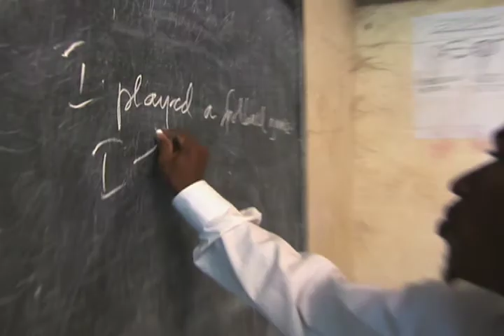The World Bank and Tertiary Education in Sub Saharan Africa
Africa needs higher levels of growth, productivity and job creation. This requires countries to invest more strategically in the key drivers of growth--higher education being one of them.